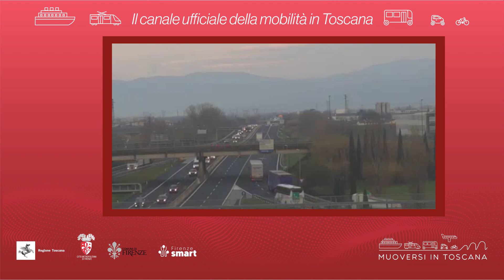Muoversi in Toscana - Edizione delle 9 del 2 luglio 2022